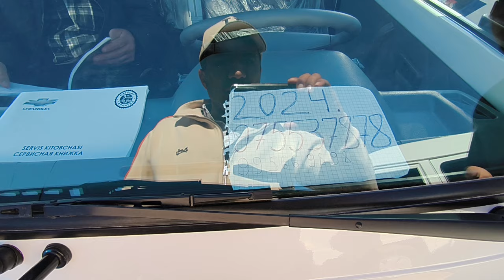СУРХОНДАРЁ ДЕНОВ МОШИНА БОЗОРИ